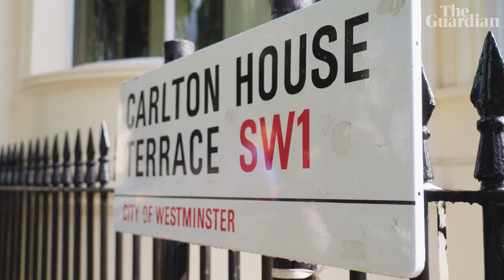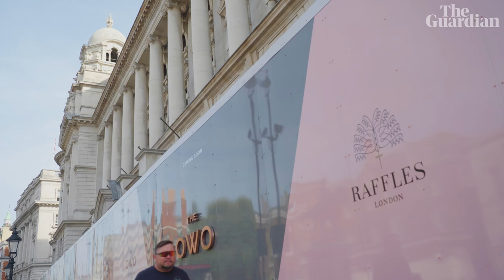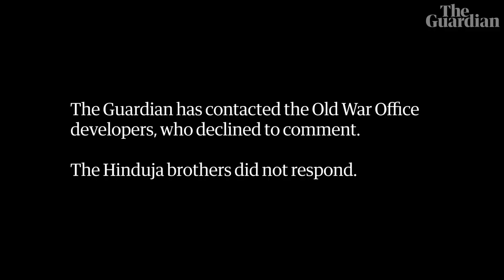The £1.2bn luxury development in central London with no social housing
The Old War Office has been one of London's most famous landmarks for more than 100 years. Now, it's being developed into 85 luxury flats and a 120-room Raffles hotel with an underground swimming pool, three gym studios, a spa and a 16-seat cinema, but it won't include any affordable housing.

The UK’s two richest people, the Hinduja brothers, have been allowed to avoid planning rules that should have required them to build 98 affordable flats for key workers, after the then Conservative-led Westminster council agreed it would 'not be economically feasible'

Luxury flats project by UK’s two richest people has no social housing